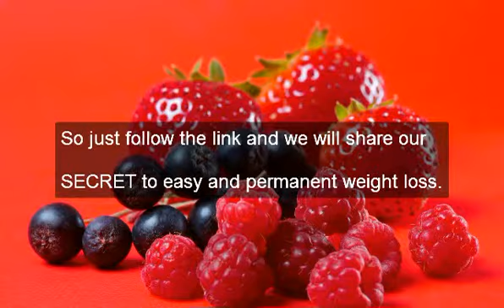Easy diets to lose weight fast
Go to the site to get Kristan's Free Secret Report.

Diet is a four letter word.It means deprivation, starvation, restriction and some degree of torture.
You've experienced it, right?

Kristan Sargeant has helped over 10,000 people lose weight.
Her program means, no deprivation, no starvation. Effortless weight loss!

Traditional diets fail because they ask people to do the impossible.

We want you to have our SECRET Report on how to lose weight.

Our Weight Loss SECRET will show you
how to end food CRAVINGS

Automatiacally without effort you'll choose only good food!
You'll never crave bad foods.

So just follow the link and we will share our
SECRET to easy and permanent weight loss.

 Let us, let you in on the SECRET
the SECRET that Big food does not want you to know!

When you know our SECRET Losing Weight  will certainly be  enjoyable!

Congratulations you are that much closer to  resolving your weight loss  difficults for good.

My  personnel and I have made developments in the field of fat burning that no one else can declare.  Consider it this way! What if you could ...

What if you could without effort end ALL BAD meals  selections? ... You would definitely  decrease weight. In  additional words you lose to  lose. Shed yearnings, lose weight!

What if you  instantly without effort  would certainly make  best meals choices. You  may slim down. Lose to Lose ... Drop bad  meals  choices lose weight.

What if you could withstand all temptations without  undergoing or feeling  refuted? ... You  could drop weight enhance your health and  health. Lose to lose ... lose temptations and  needs lose weight.

Eating plans, weight loss, fat burning programs all sound  truly  great! So why  do not they work? They rely on will power!

My weight loss program does not  rely on your will power. Just lose it  states it all.

Just lose yearnings ... Slim down
Just lose bad meals selections ... drop weight
Just lose temptation ... lose weight
Just lose bad health and wellness ... reduce weight ... and when

you Just lose it and  lose those bad eating habit, you'll drop those bad fat burning programs you will  truly Lose to Lose. Lose bad things to Lose weight.

The  authentic  development of my program and the power of just lose it is, that as soon as your reach your  genuine weight you  will certainly sustain your brand-new weight  practically for life.  Precisely how is this possible? You will  most definitely  have the ability to maintain your weight  given that you'll  lose all your bad habits. So unless you actively search for them you  will certainly  keep your brand-new weight  basically without effort.

Just lose it. Lose to Lose we turned a  adverse phrase into a positive direction, You'll lose bad habits and behavior and lose fat, inches and weight  at the same time.

 Just lose it   lose weight lose fat   lose weight in 10 days   lose weight in 3 days   lose weight fast and safe    really good exercises to lose weight   lose weight in a month   natural  methods to lose weight    wish to lose weight fast   why cant i lose weight  easy diets to lose weight fast